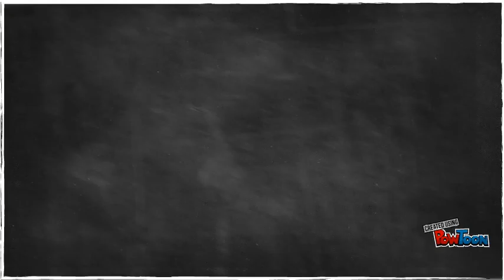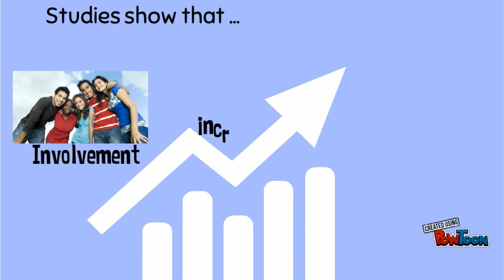Getting Involved the NOVA way